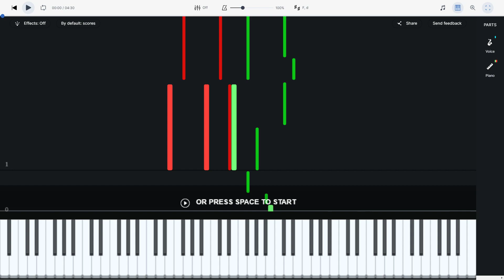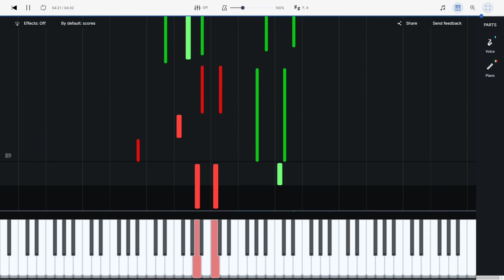Beautiful Days (Ace Attorney) | Piano Accompaniment Tutorial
This is just the accompaniment part, not the melody!

I love this song and I couldn't find a karaoke or instrumental track for it, so I made my own. I hope this is helpful for someone looking for a backtrack for this song!